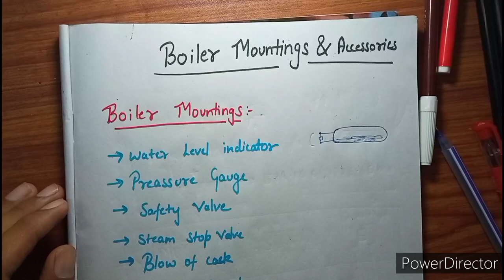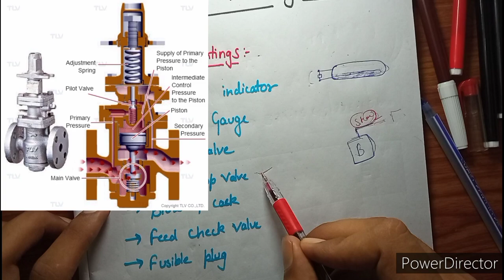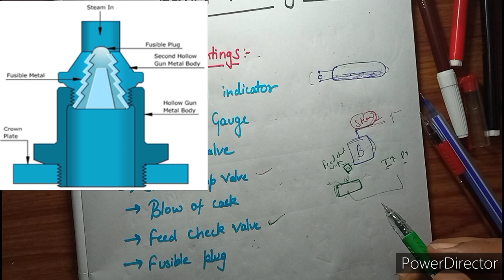Boiler mountings and accessories | power plant engineering | mechanical engineering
this video contains the information about boiler mountings and accessories.
this video is very beneficial for the engineering students...